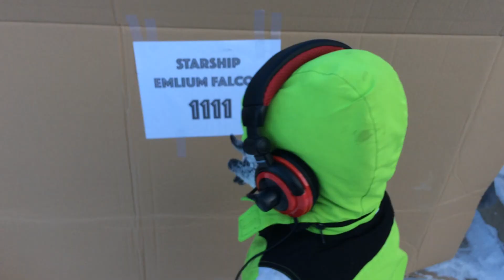Space Trip : The Awesome Astral Adventures of Astronauts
Adventure amongst the stars! A parody of cardboard and twine! Sound effects! IN SPACE!

Also a Secret Santa (no longer secret!) gift from William to Uncle Alex. Make it so!